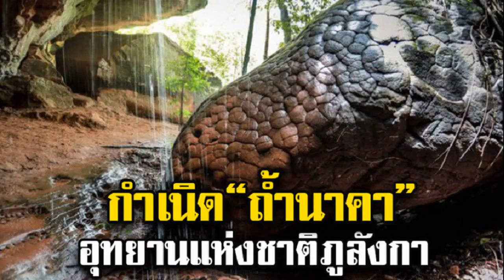คุณเเม่คอนเฟิร์ม เเฟนคนล่าสุดของ ขวัญ อุษามณี คือหนุ่มคนนี้ ก่อนหน้านี้ที่ทางทีมงานที่นี่ดอทคอม